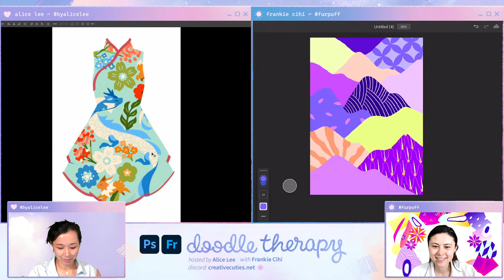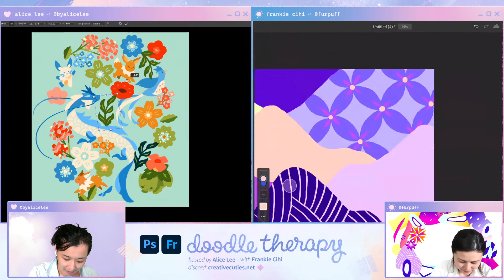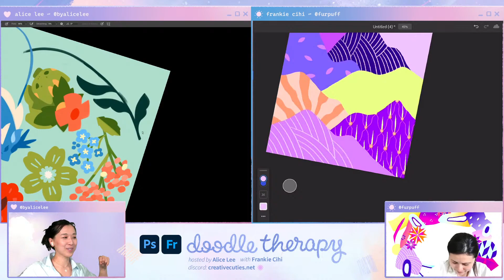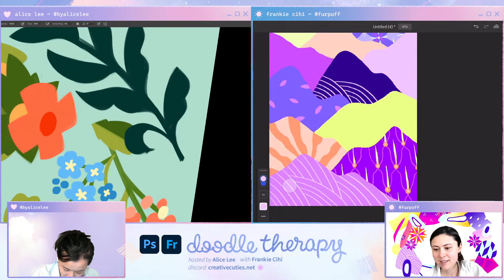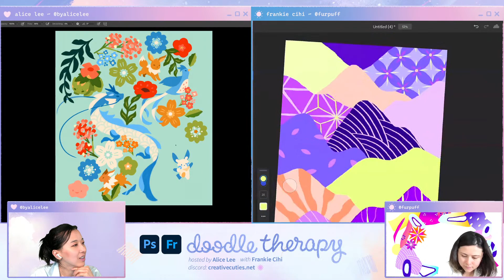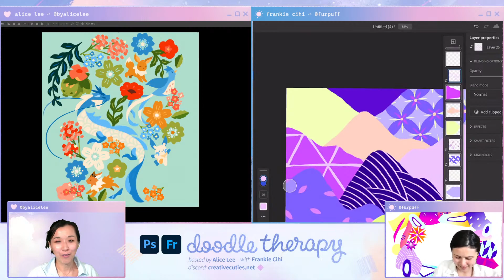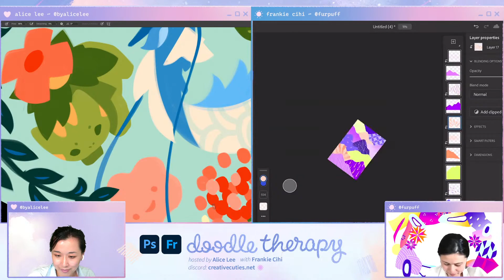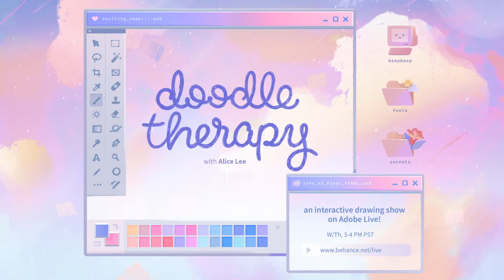Doodle Therapy: Patterns with Frankie Cihi & Alice Lee - 2 of 2 | Adobe Creative Cloud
Doodle Therapy is a space for us to come together, relax, and simply draw. Our guest this week is Frankie Cihi, an artist and muralist known for her lively, large-scale work and canvas paintings filled with cosmic landscapes and unique colorful textures. Together, we'll explore the process of creating patterns in Photoshop and how to utilize them in our compositions with features like clipping masks, symmetry tools, and the pattern maker. Patterns are a powerful element to harness in art-making, whether it's in adding textures to environments, creating repeating textile or wallpaper designs, and more! Grab a cup of tea (and your party hat) and come by for an hour of relaxing drawing.

Guest Frankie Cihi is a painter and muralist based in Tokyo

Host Alice Lee is an illustrator and muralist based in San Francisco

Chapters
00:00 Start
00:36 Introduction
03:08 Frankie’s introduction
08:58 Today’s theme
09:30 Alice’s design overview
10:28 Frankie’s design overview
12:23 Alice’s and Frankie’s process
13:48 Pattern preview in Photoshop
15:50 How to plan out a pattern
21:45 Dream projects and goals
26:36 Establishing yourself in a new area
32:22 Client vs personal work
51:22 Working on a large scale mural